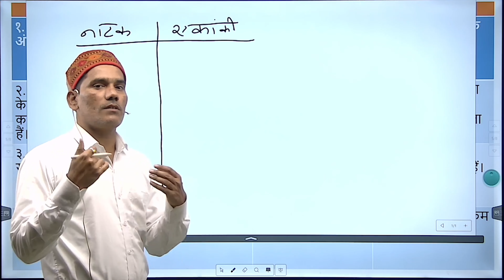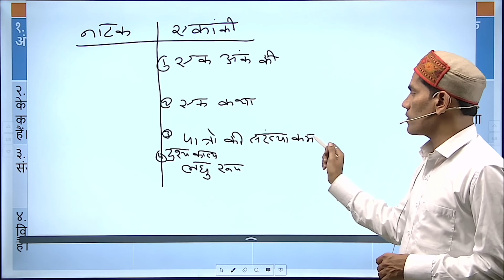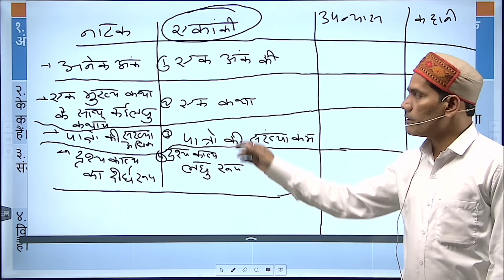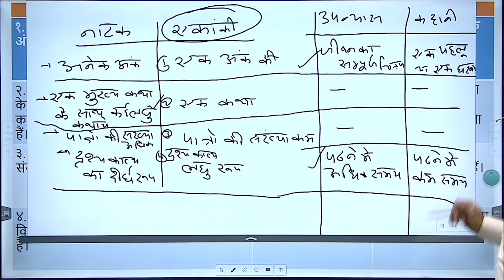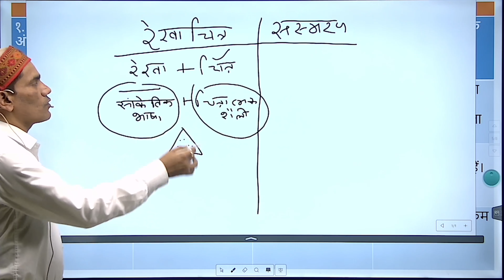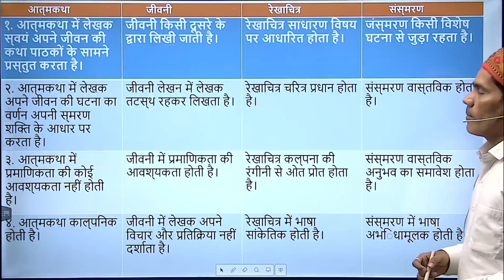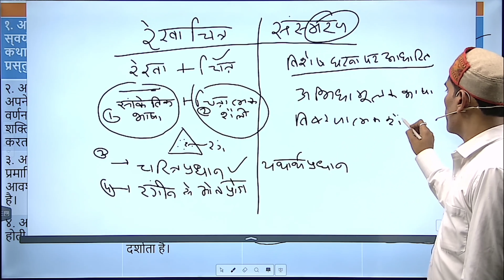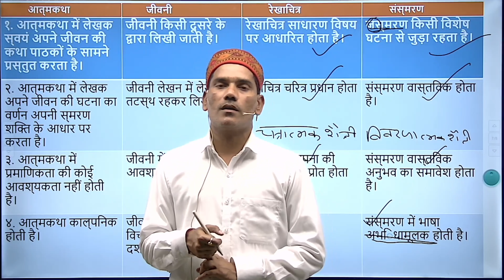गद्य की प्रमुख विधाएं। भाषा बोध। भाग 02। 90+ चाहिए तो जरूर देखें। कक्षा 12। बोर्ड ।